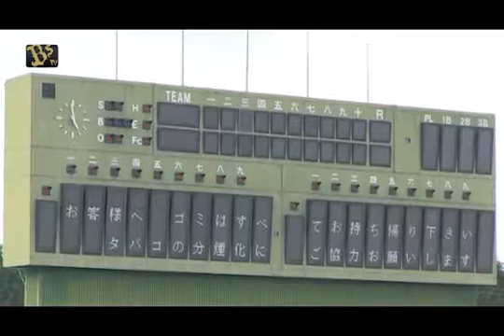富田林バファローズスタジアム誕生！